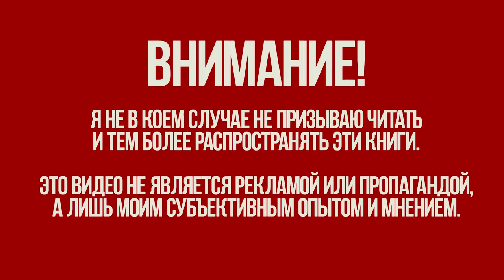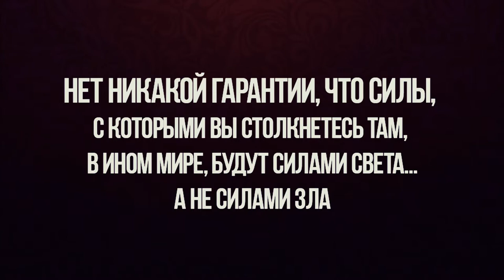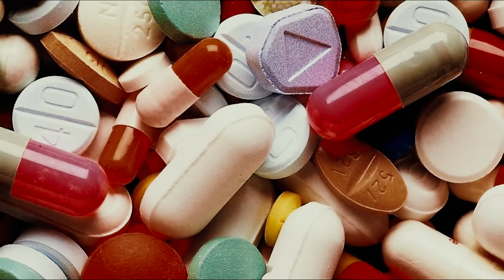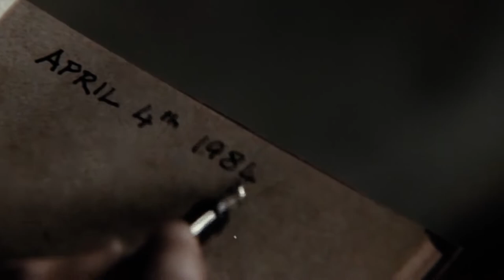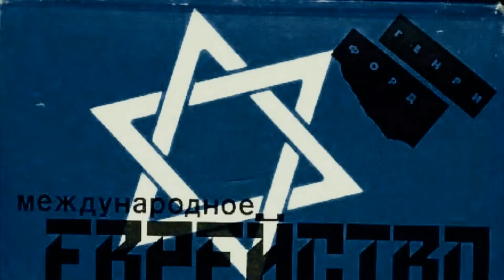Пять Запрещенный Книг, которые меняют мышление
Дисклеймер! Это не реклама и не призыв к действию. Это видео обзор, лишь мнение автора.